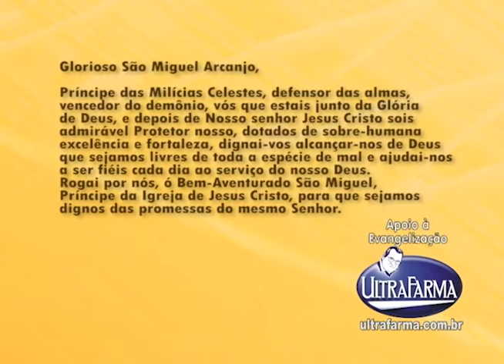Programa A Benção de São Judas Tadeu exibido 5 de setembro pela Tv Gazeta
Programa A Benção de São Judas Tadeu exibido 5 de setembro pela Tv Gazeta, Gravado no Estudio Perna´s Video, Produzido por Perna´s Video Produções apoio Ultrafarma.